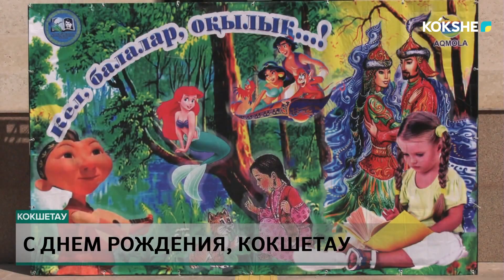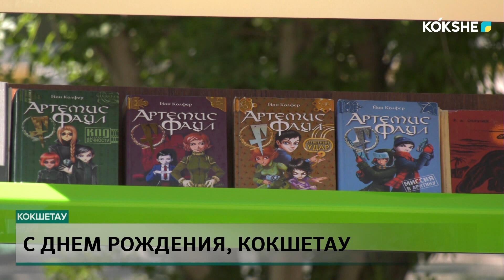С днем рождения, Кокшетау